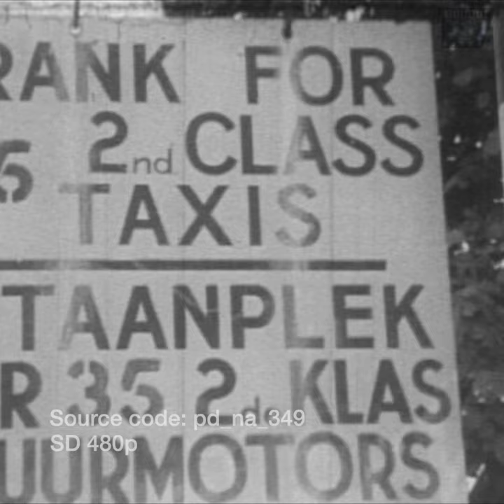Segregation in South Africa 1957 Apartheid | Film clip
Port Elizabeth (Gqeberha) South Africa, 1957. Silence throughout. Panning view looks down on the expansive King Edward Hotel property. City street shot cuts to a close up of the hotel as affluence beams over the street. Expensive cars are parked near the entrance. Cut to mothers outside with their children, and a clear divide between white and non-white families. Footage of some white children playing in one of the large swimming pools. Cut to a black township with two African women prominently dressed in native attire. Apartheid signs clearly present the racial segregation between white and non-white... for colored persons only, europeans - blankes, 2nd class taxis.